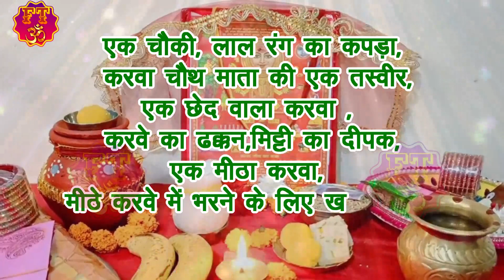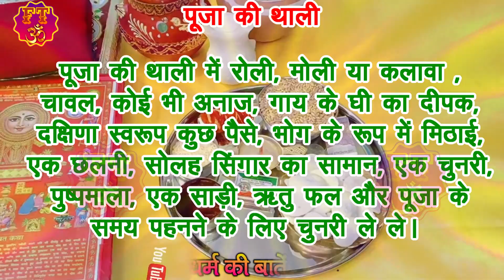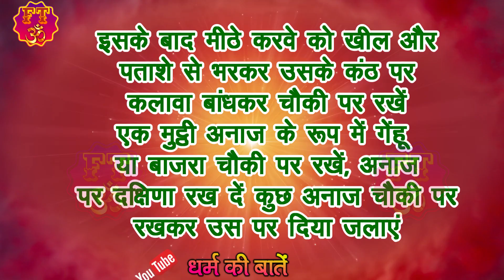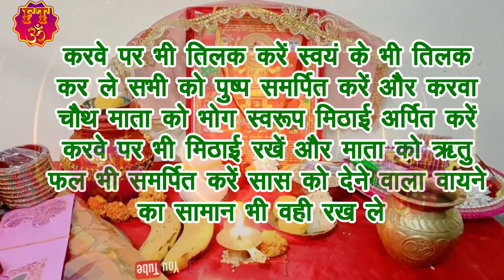karva chauth puja vidhi - करवा चौथ व्रत की आसान पूजा विधि - karva chauth ki puja kese kare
Fantastic Talks Presents : karva chauth puja vidhi - करवा चौथ व्रत की आसान पूजा विधि - karva chauth ki puja kese kare

करवा चौथ व्रत की आसान और सरल पूजा विधि।। अकेले करवा कैसे फेरें।। Easy Karva chauth Puja vidhi